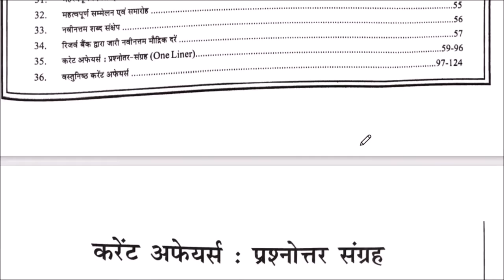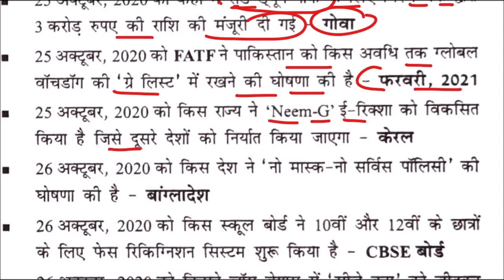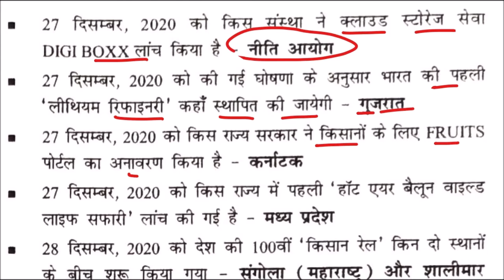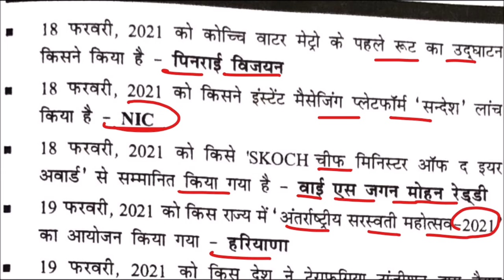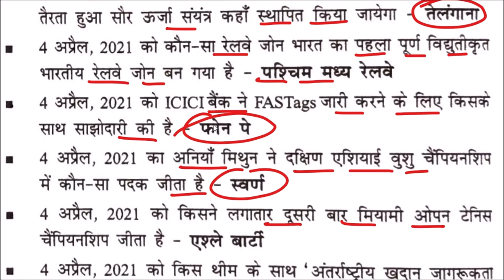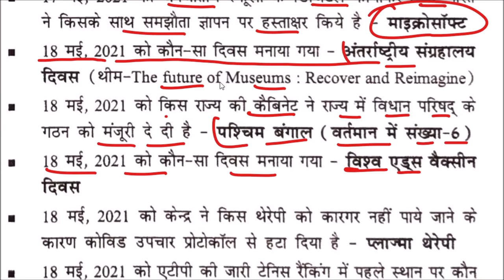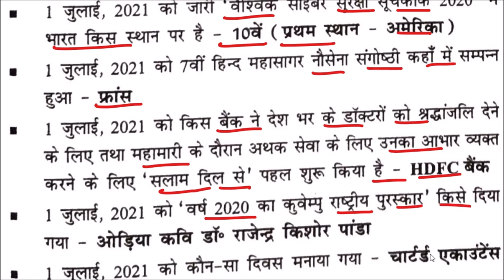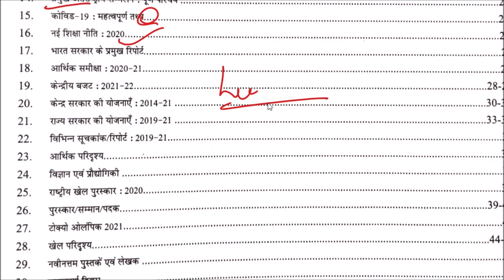Master Video of Current Affairs 2021 | सितम्वर - अगस्त 2021#वार्षिकांक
Master Video of Current Affairs 2021 ( September- August )

COMPLETE  current affairs of NTPC,
SPACIAL CLASS FOR NTPC,
CURRENT AFFAIR